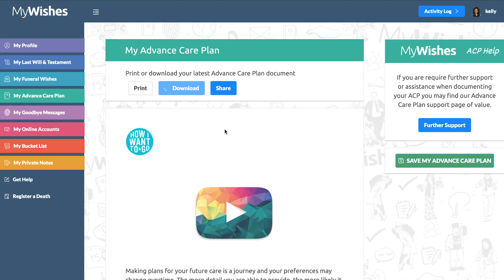Logging your Organ donation preferences on MyWishes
Include your organ donation wishes in the Advance Care Plan section on MyWishes. Upon completion share your future care and wider end of life wishes with someone you trust and anyone involved in your care.